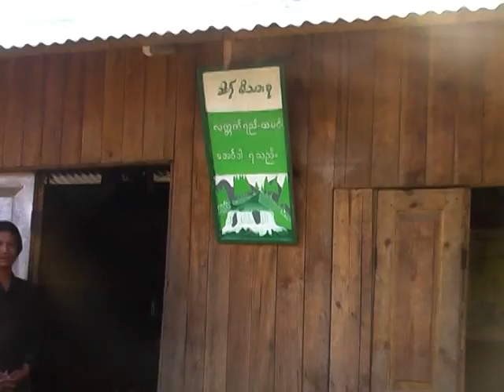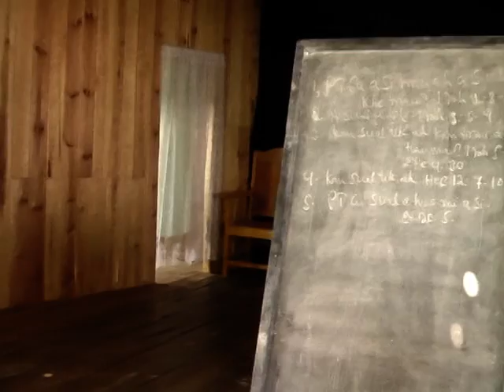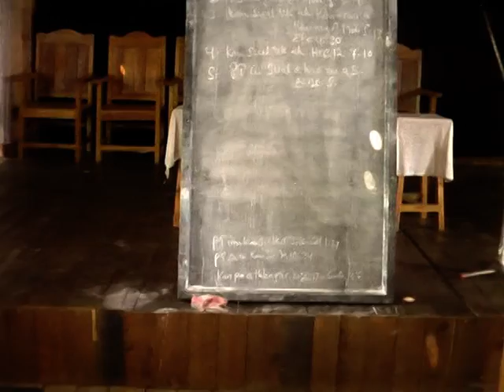Din Lau Pa Part1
kan khua